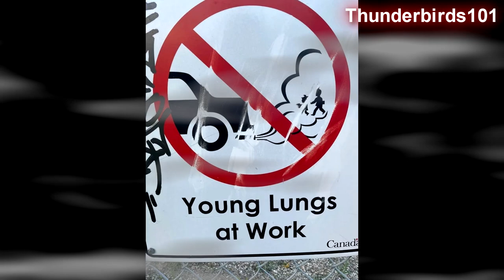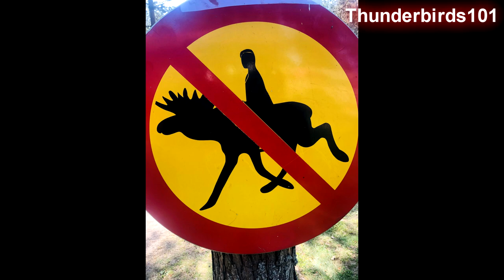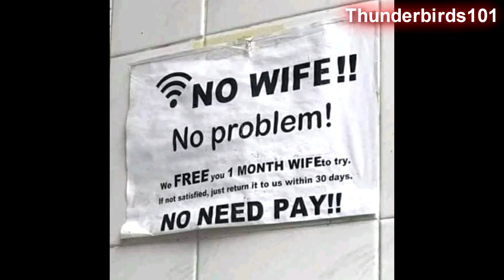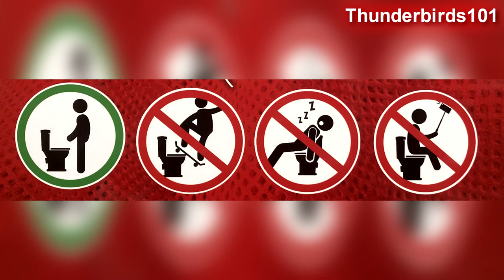Microsoft Sam reads Stupid and Weird Signs (Canada Day Special 2023)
O Canada! It's Canada Day, eh? Time for Microsoft Sam to make his annual visit to the shoe store, but this Canada Day he'll be reading even more Stupid and Weird Signs! This should be fun, eh? Happy Canada Day!